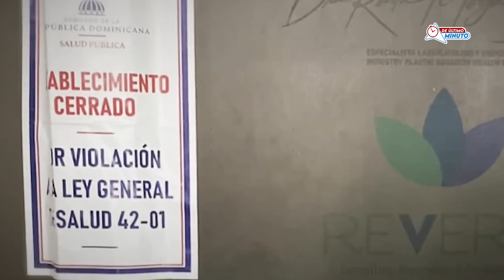CASOS QUE OCUPARON AGENDA DE LA JUSTICIA DOMINICANA EN EL 2023